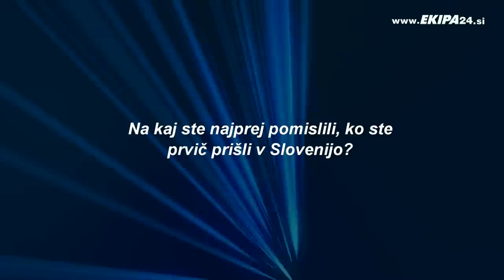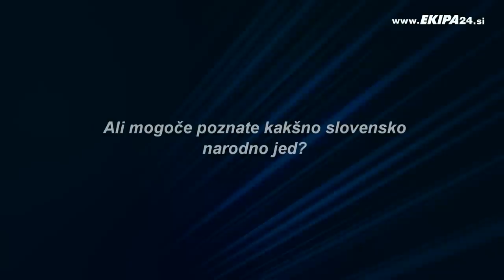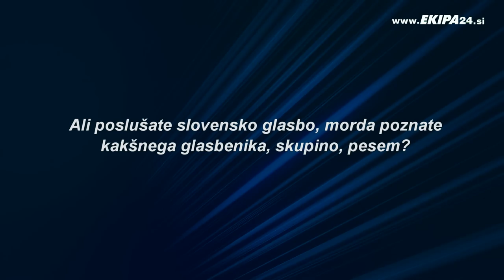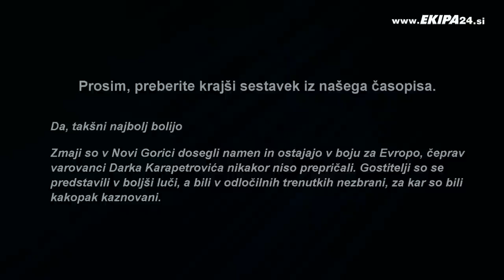Na delu v tujini - Henty Ezekiel Isoken